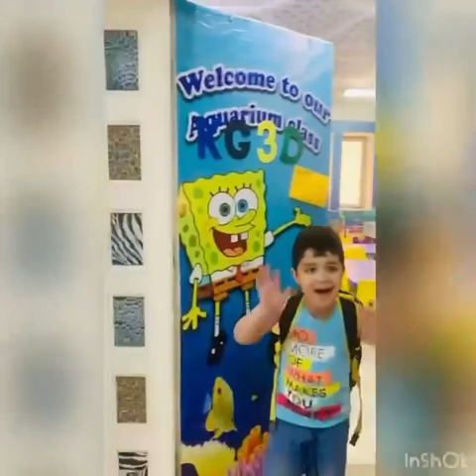Reema_International_School 🎉KG3D🎉International_School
❤️❤️We want to say Good bye to our kids
❤️❤️We are so proud of you all
❤️❤️We will miss you
❤️❤️We are  waiting you next year inshaAllah
🎉KG3D 🎉
😘T. Israa 😘